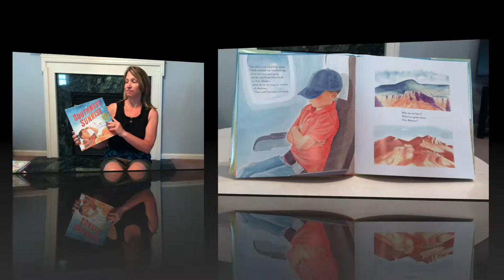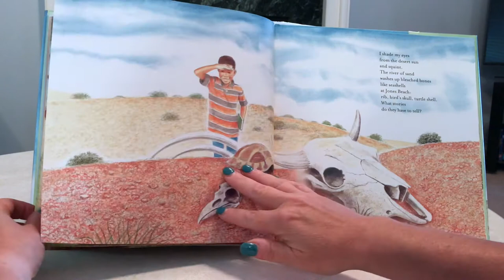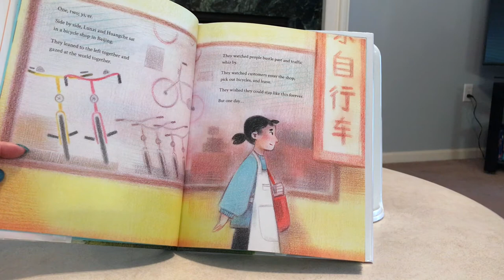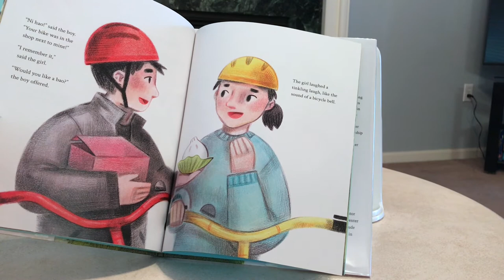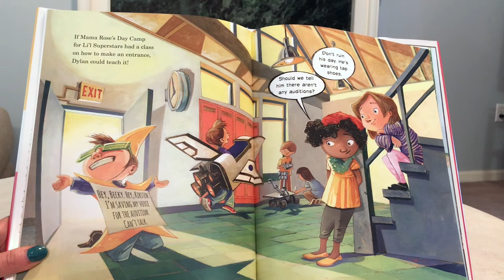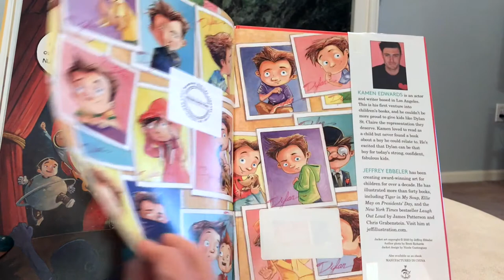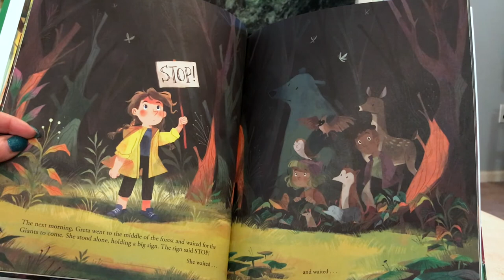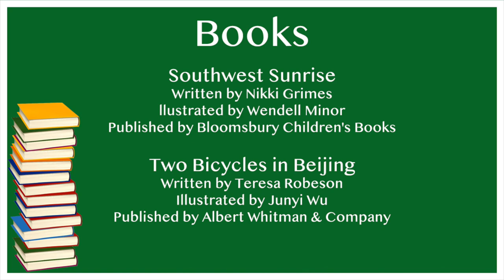Storytime at Home With Miss Beth #32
Join Miss Beth for a digital storytime at the Lucy Robbins Welles Library!